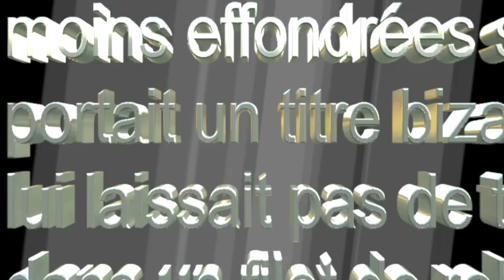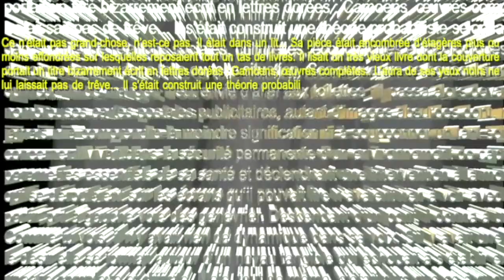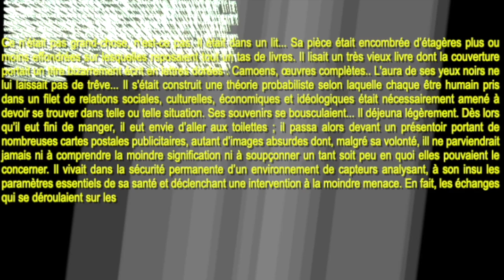Un moment dans la vie de Pierre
Génaration automatique de texte et mise en eespace : Jean-Pierre Balpe. Fond sonore : Pierre Charlus. Voix : Natural voices.